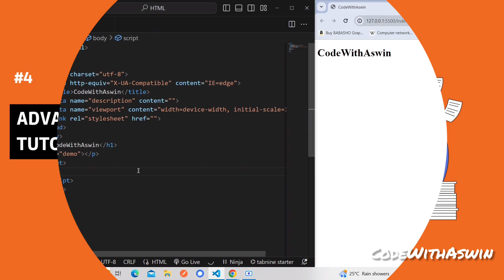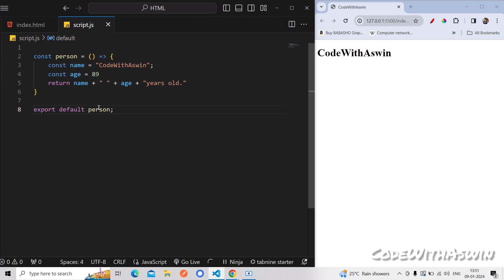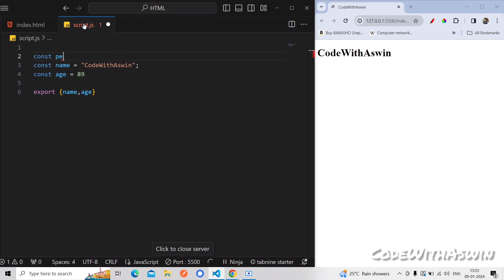#4 JAVASCRIPT MODULES 🔗 TUTORIAL FOR BEGINNERS IN TAMIL 🚀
🔗 Unraveling JavaScript Modules - A Comprehensive Guide to Structured Code! 🚀

In this in-depth tutorial, we dive into the powerful world of JavaScript modules, a key concept that enhances code organization, reusability, and maintainability. Whether you're a coding enthusiast or a seasoned developer, understanding modules is crucial for building scalable and efficient JavaScript applications. 💻🔧

🔍 Key Concepts Explored:
1. Module Basics: Delve into the fundamentals of JavaScript modules, discovering how they encapsulate code and variables, preventing pollution of the global namespace.

2. Exporting and Importing: Explore the syntax for exporting functionalities from a module and importing them into other parts of your codebase, fostering modularity and code separation.

3. Default Exports and Named Exports: Understand the distinctions between default exports and named exports, allowing flexibility in exposing various elements from a module.

4. ES6 Module Syntax: Learn the modern ES6 module syntax and its advantages over traditional module patterns, including compatibility with both browsers and Node.js.

5. Module Paths and File Extensions: Grasp the rules for specifying module paths and the significance of file extensions when importing modules in different environments.

6. Circular Dependencies Handling: Address the challenges posed by circular dependencies in modules and discover best practices for mitigating potential issues.

🌟 Elevate your JavaScript coding skills by mastering the art of modular development. Watch the video now to unlock the full potential of JavaScript modules and transform your code into a modular masterpiece!